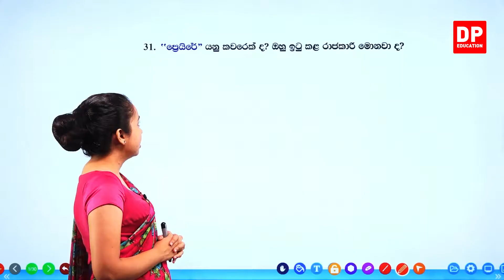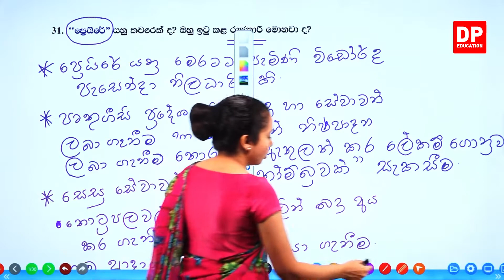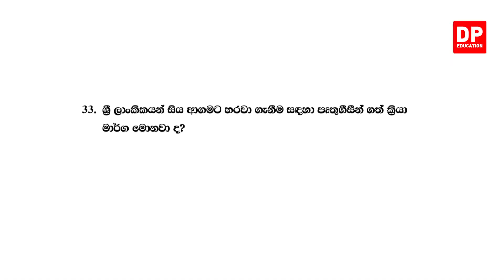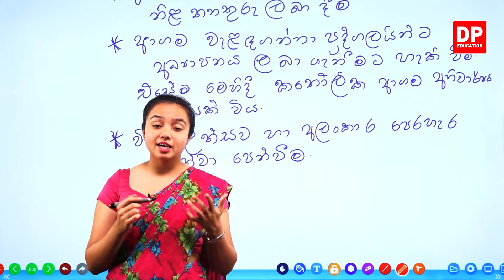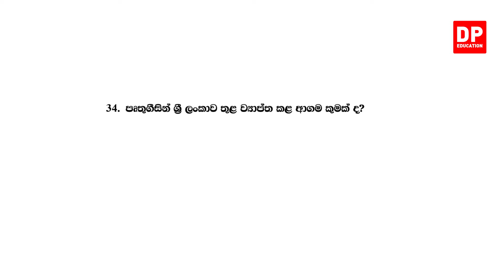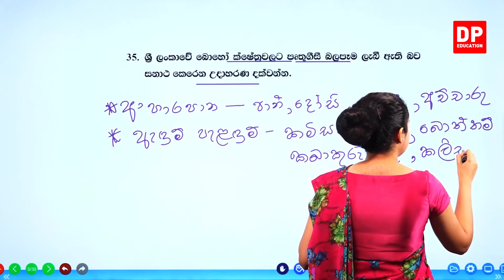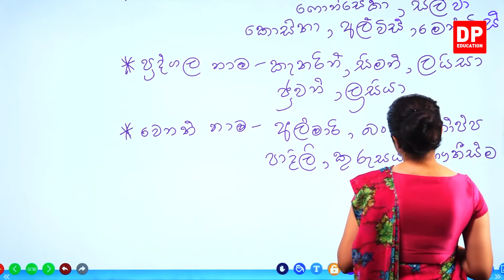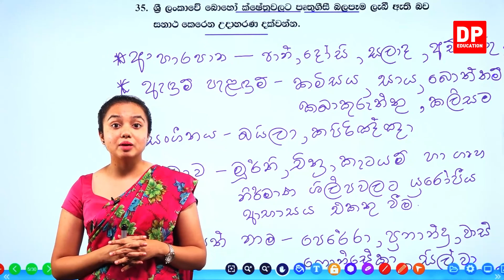05 වන පාඩම | ශ්‍රී ලකාවේ මුහුදු බඩ ප්‍රදේශ පෘතුගීසීන් යටතට පත්වීම -13 කොටස | 8 වන ශ්‍රේණිය ඉතිහාසය